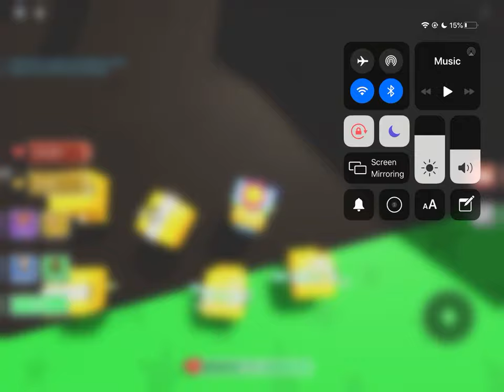How to kill scorpions without getting hurt (hack)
This helps me to get more boxy or foxy you should try it out!